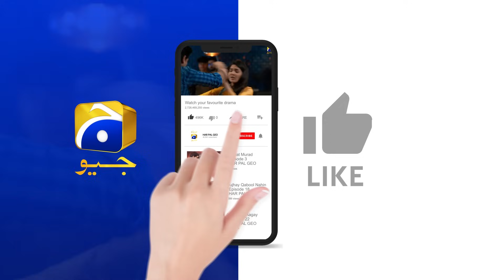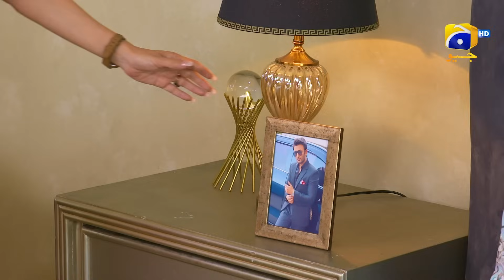Maa Nahi Saas Hoon Main Episode 15 | 𝐁e𝐬t S𝐜e𝐧e 0𝟒 | Hammad Shoaib - Sumbul Iqbal | Har Pal Geo